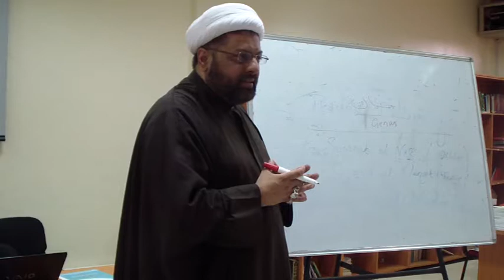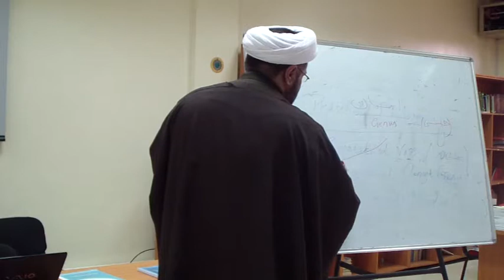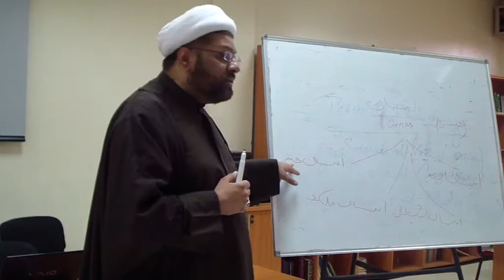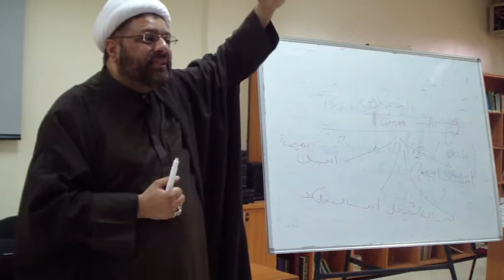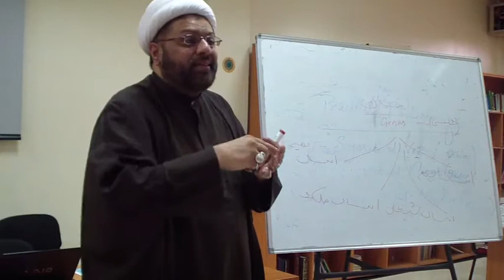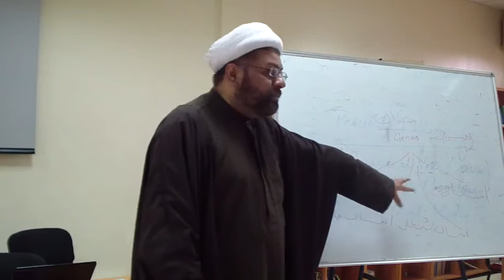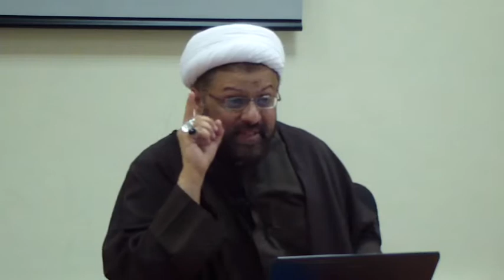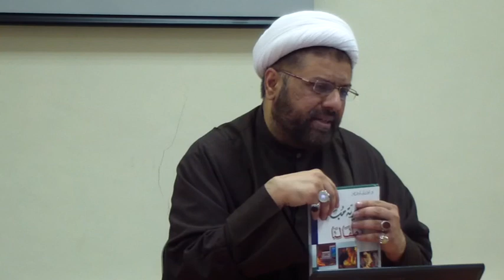Child Upbringing Course By Sheikh Muhammad Khalfan - Part 2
Saturday 28th March 2015/7th JAMADI-UL-AKHAAR 1436 A.H.